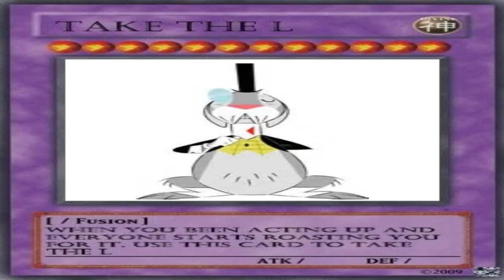The WORLD NEED THIS ROASTED VIDEO | DWELLING for ILLUSORY COMPANIONS Roastedyt Exposedvideo 4min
The WORLD NEED THIS ROASTED VIDEO | DWELLING for ILLUSORY COMPANIONS Roastedyt Exposedvideo in under 4 minutes

With all of the crazy shenanigans in this Foster's Home. The community asked for this roast to come out. What craziness will happen? Will the imaginary friends of the Fosters Home survive till the end? Click the video to find out. fostershomeforimaginaryfriends come and get this roast!

For those who do not know of this channel or type of content. I make comedic jokes throughout video intros. I place a pause segment and start roasting scenes within the openings. There are many stop points within the video, and that is how I add an extra splash of comedy to the video. This is hilarious if you have never heard of it. This is to all the roasting fans of the world who want more and more roasts. That is where this page comes from always giving the people what they want.

The Prime Time 210 channel does provide additional content. The links are below.

1. Here is the link for the Prime Time 210 Cartoon Roasted Playlist

The Prime Time 210 YouTube channel is providing a Giveaway Contest Informational links are below:

1. We are doing a giveaway contest on the channel so how to enter Subscribe to the YouTube channel + click the bell to all so you don't miss when brand new roasting videos and information drops on the page for you.

3. Here is the link for Primetime 210 best comedy roast giveaway trailer in 1 minute

For Early access to the content information is below:

1. So for brand new never before seen and 1st viewing roast goes and sign up. Plus check out the other perks as well.

Additional information:

We respond back to all comments left on the YouTube page and videos. We will see you in the next Roasted video! Let's Get It!

0:00 Fosters Home For Imaginary Friends Roasted Exposed
1:06 Please Listen
1:12 Fosters Home For Imaginary Friends Roasted Exposed
3:09 Leave a comment, like, and if you new subscribe and click the bell to all
3:26 Click and watch the Full Playlist
3:36 Get Roasted!